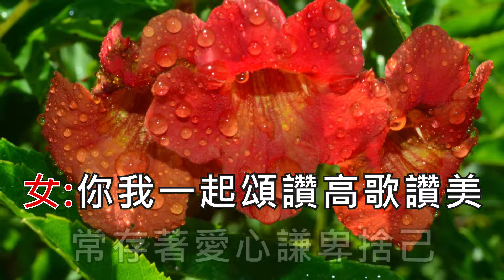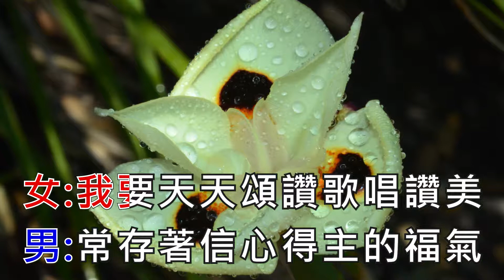高歌讚美 We Gather Together 超高清 伴唱卡拉OK Cantonese Christian Gospel song faisoft.com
這首歌是我為記念2001年911美國恐襲事件寫的，今天才將它製成卡拉OK。
高歌讚美
曲：Adrianus Valerius

我要天天頌讚歌唱讚美
常存著信心得主的福氣
世界太多歪理
永守主的真理
慈愛每天伴我
願主受當得讚美
你我一起頌讚高歌讚美
常存著愛心謙卑捨己
對抗世間歪理
要靠主的真理
慈愛一生伴我
向我主高歌讚美
世界太多歪理
永守主的真理
慈愛每天伴我
願主受當得讚美
對抗世間歪理
要靠主的真理
慈愛一生伴我
向我主高歌讚美